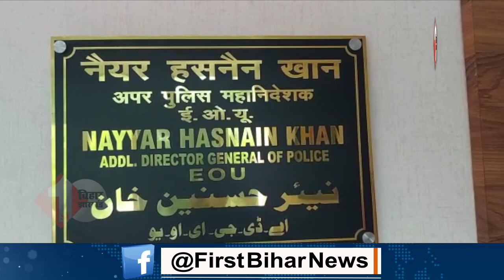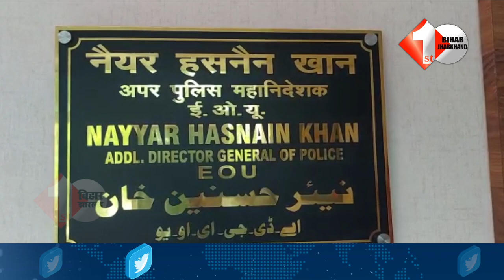EOU की बड़ी कार्रवाई, बालु वाले खेल का हाई कनेक्शन, देखें...